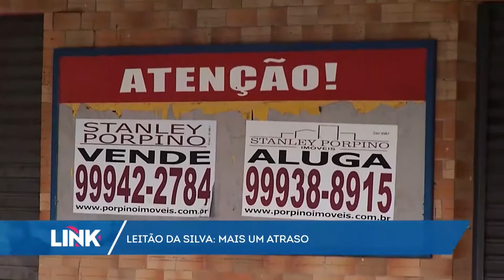Obras na Leitão da Silva prejudica os comerciantes do local